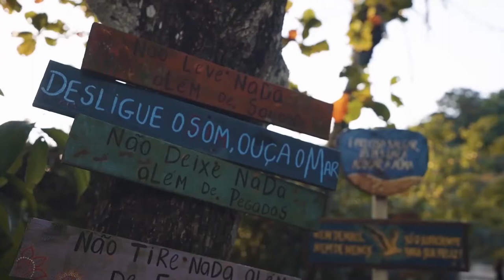Expedição T Cross l Bertioga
O T-Cross levou três amigas para fazer a viagem dos sonhos.
Elas vão viajar a bordo do nosso SUVW, do Estado de São Paulo até o sul do país, fazendo paradas em lugares incríveis.
Em cada parada, a gente vai contar quais são os melhores lugares e os principais pontos turísticos que a expedição T-Cross indica para vocês!